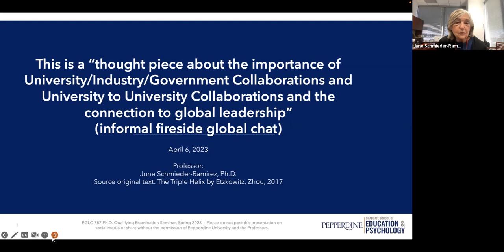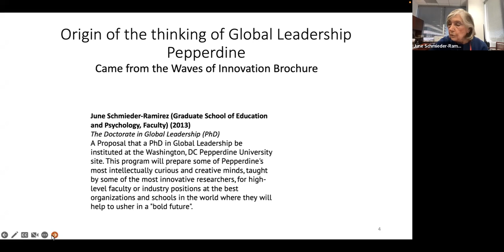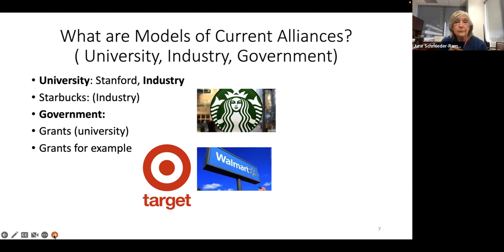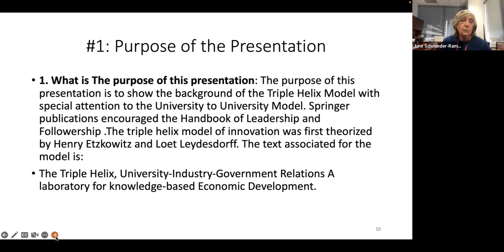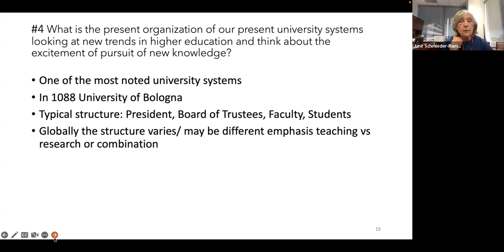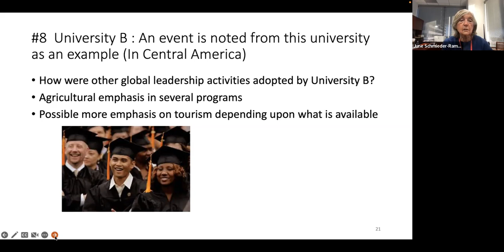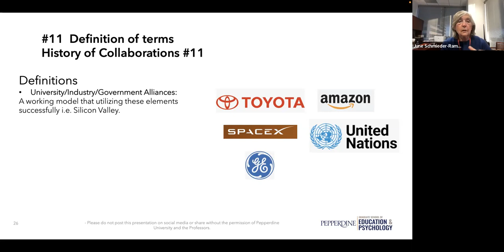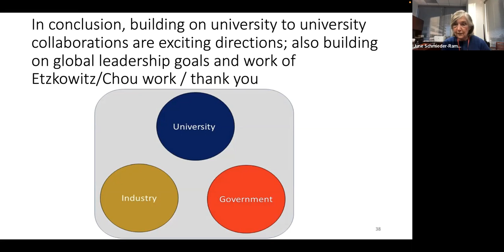Global Leadership Speaker Series with Dr June Schmeider-Ramirez - Fireside Chat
Dr. June Schmeider discusses global leadership in the context of university collaborations during our Global Leadership Speaker Series, 2023, at Pepperdine University Graduate School of Education and Psychology.